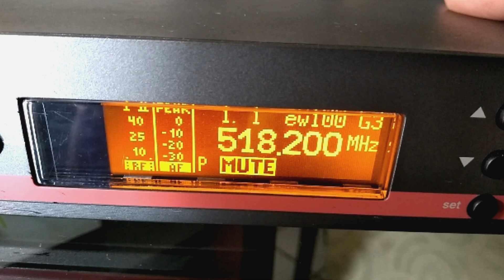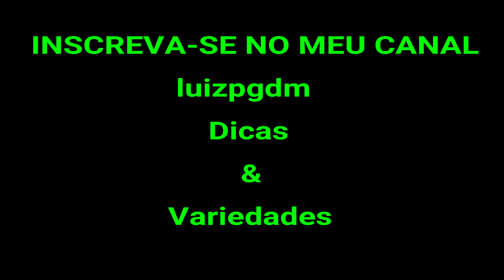RECEPTOR SENNHEISER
Receptor original ew100 G3